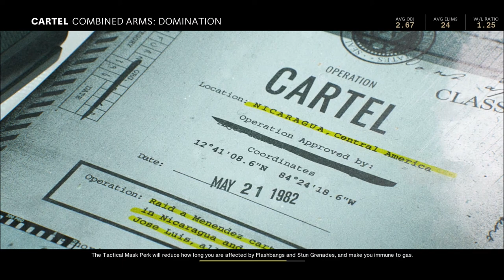Does KD Matter? Black Ops Cold War | Live Commentary #4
Does KD really matter in black ops cold war or any other FPS game?